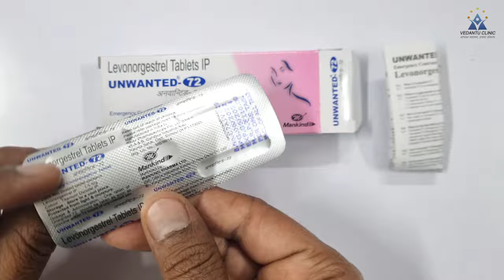Unwanted 72 bleeding in hindi | bleeding after unwanted 72 - passichamp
unwanted72

Iss video me maine samjhaya hai ki unwanted 72 lene ke baad bleeding kyu hoti hai.. dekhiye unwanted 72 ek strong hormonal pill hoti hai jis me levonorgestreal naam ka ek synthetic hormone hormone hota hai jiski dose 1.5 mg ki hoti hai. Jab koi female unwanted 72 ko leti hai toh iske baad unhe kuch side effects hote hai jiski wajah se nausea, vomiting, lower abdomen pain, bleeding like withdrawal bleeding, implatation bleeding, hoti hai aur kabhi kabhi unwanted 72 lene ke baad bhi preganancy hoti ho hati hai. Yeh sab baatein hi video me btayi gyi hai.
So video ko complete watch kijiye.
Thanks 😊

Following Search terms related to Unwanted 72 bleeding in hindi as Unwanted 72 khane se bleeding hoti hai helped out in this video :-
Unwanted
Unwanted 72
Bleeding after unwanted 72
Bleeding after using unwanted 72
Unwanted 72 bleeding for how many days
Unwanted 72 bleeding
Unwanted 72 bleeding in hindi
Unwanted 72 khane se bleeding hoti hai
Unwanted 72 khane se bleeding hona in hindi
Unwanted 72 side effects
Blood after unwanted 72
Why bleeding occurs after taking unwanted 72
Unwanted 72 lene ke baad bleeding kyu hoti hai
Passichamp

      ( Charge Applicable )

Time-Stamp:-
00:00 | INTRO why bleeding occurs after taking unwanted 72
00:11 | Unwanted 72 bleeding in hindi
00:22 | bleeding after unwanted 72